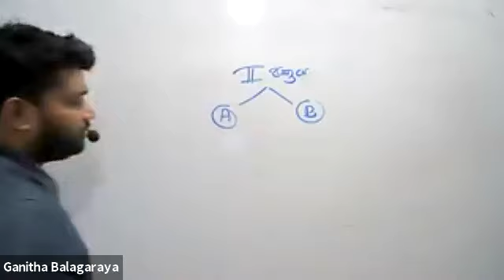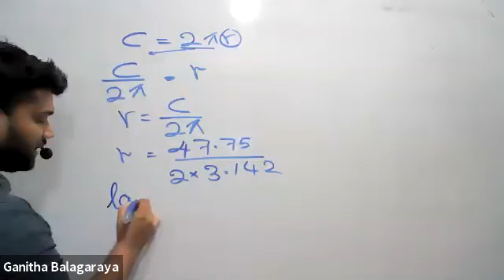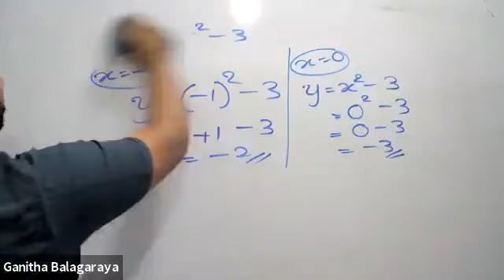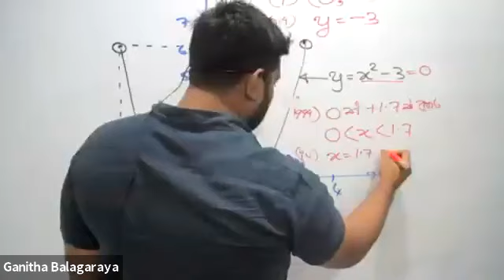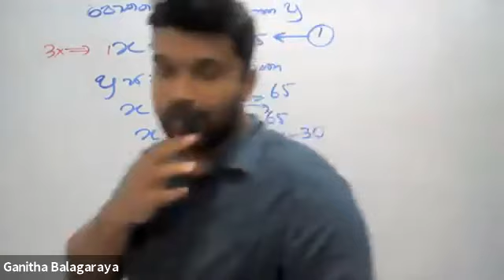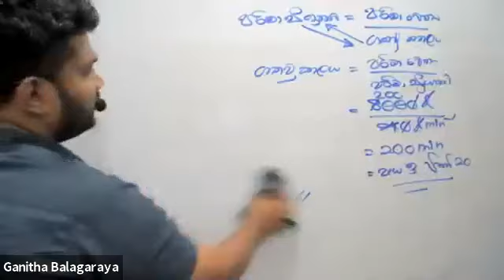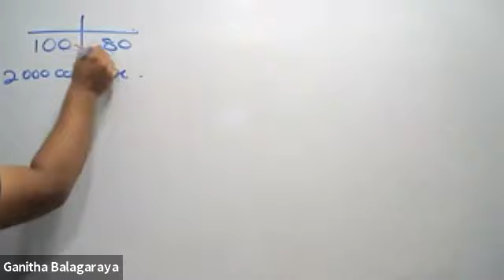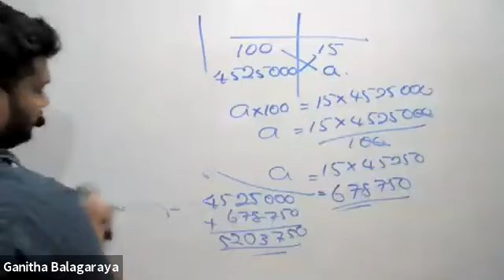Grade 10 Maths 2021.10.05 Udayanga Sir